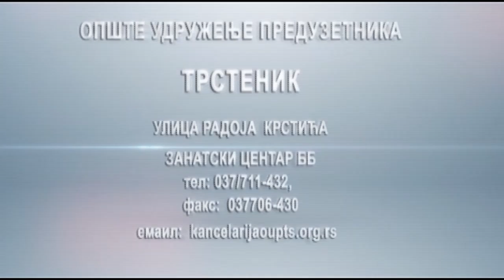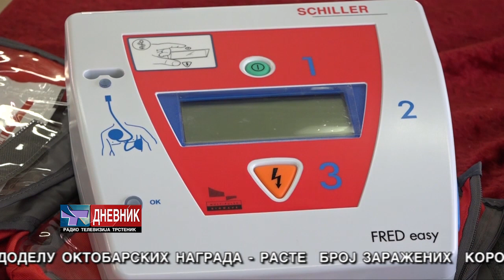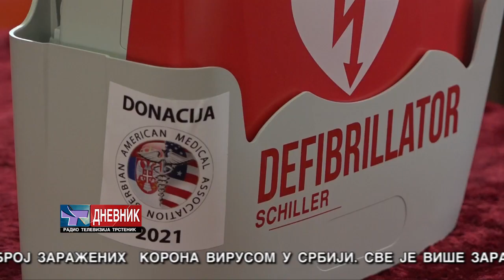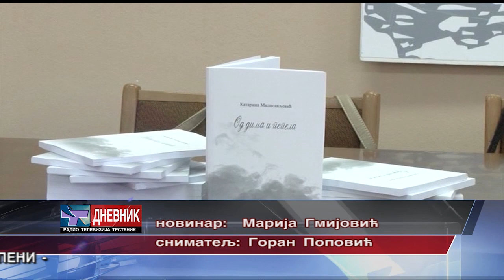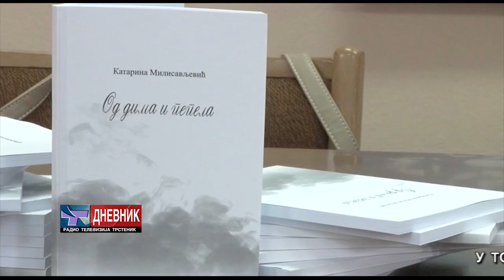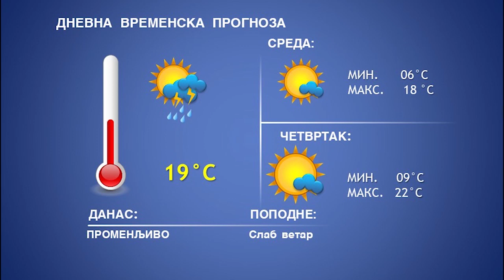DNEVNIK 21 09 2021